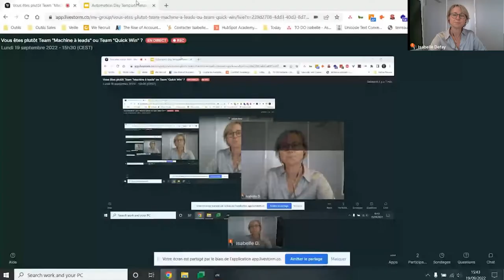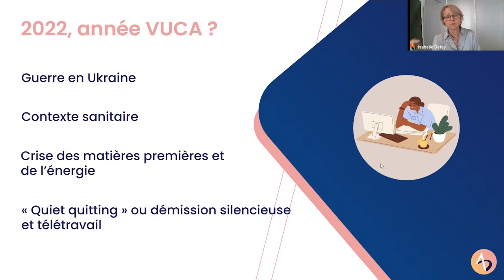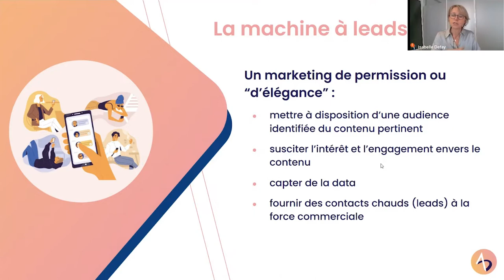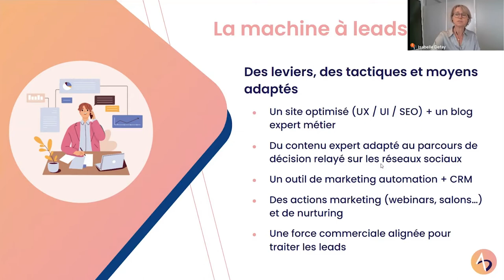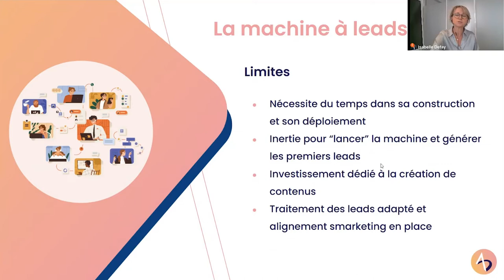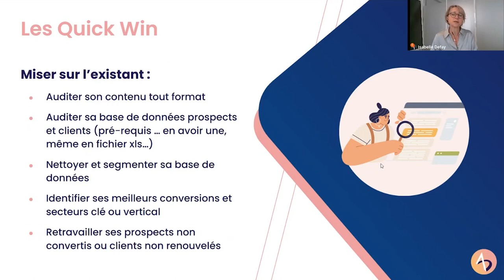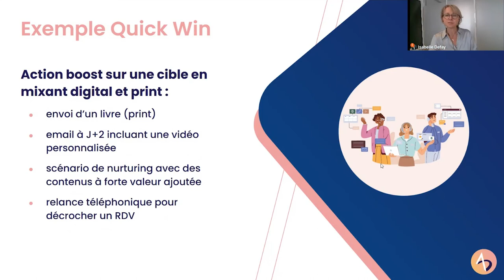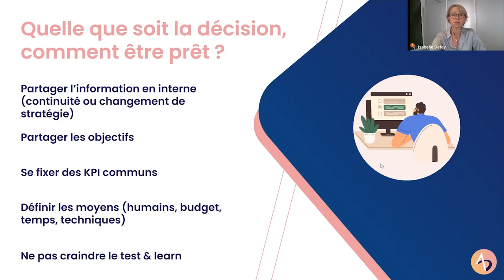Isabelle Defay - Vous êtes plutôt Team "Machine à leads" ou Team "Quick Win" ?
Responsable commerciale chez Winbound, Isabelle Defay, découvrez au cours les enjeux de cette fin d'année afin de préparer ses objectifs 2023. 🚀

Directeur marketing, directeur commercial, dirigeant, vous avez un peu le sentiment de naviguer contre des vents contraires ? Pas simple de planifier et budgéter dans le contexte mouvant actuel. 🥵

Et pourtant, vous devez vous mobiliser pour atteindre vos objectifs 2022 tout en formalisant votre stratégie marketing et commerciale pour 2023. Comment prioriser vos investissements ? Faut-il opter pour une "machine à leads à long terme" ou plutôt miser sur des tactiques "Quick Win" ? 📈

Bénéficiez de nos retours d'expérience pour déployer une stratégie qui maximise vos revenus tout en réduisant les dépenses inutiles. 💰

Partenaire d'AutomationDay depuis plusieurs années, Winbound est une agence experte en stratégies digitales, marketing, et commerciales BtoB qui accompagne les dirigeants, les marketers et les commerciaux des PME, ETI et grands groupes.

Les autres replays de l'édition :